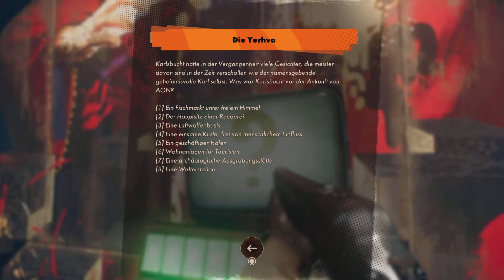DEATHLOOP .Lösung Yerhva Rätselautomat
Lösung des Charlies Automaten